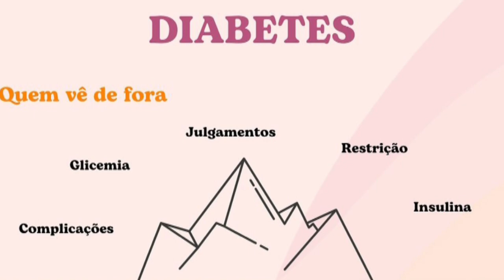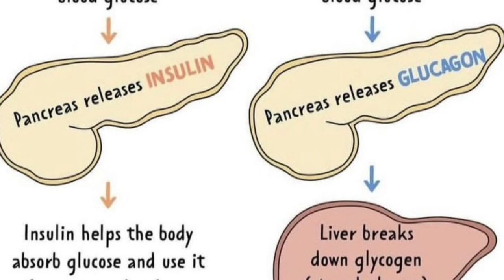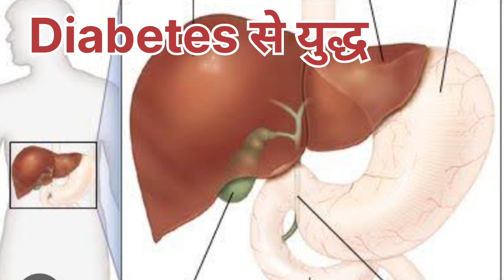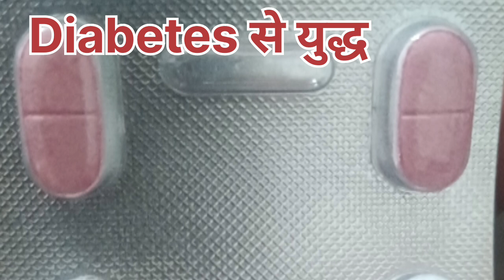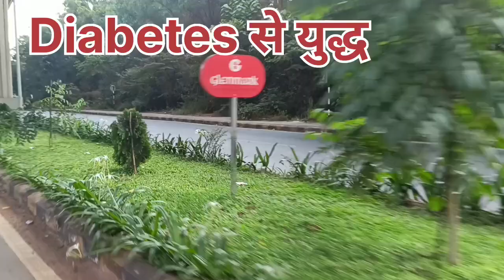डायबेटिस से युद्ध